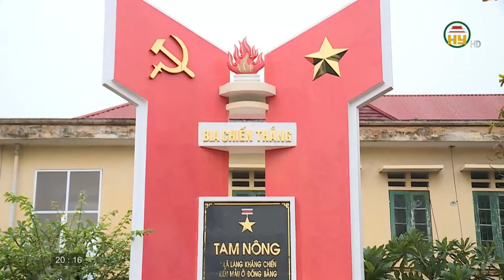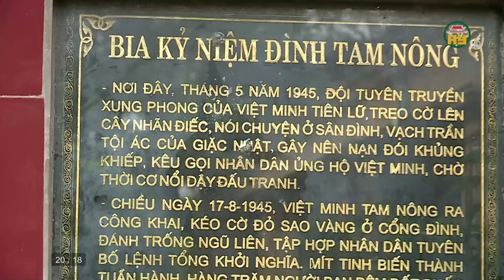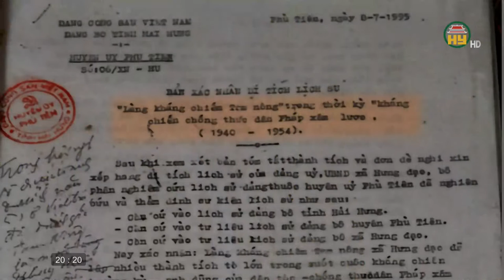Tam Nông - Làng kháng chiến kiểu mẫu